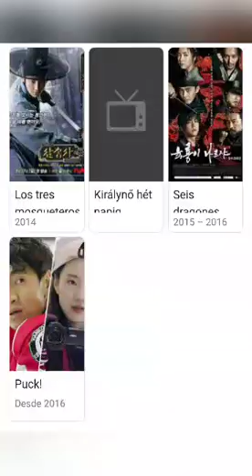Kang Ki-young ❤️ Susurros del Corazón No.189